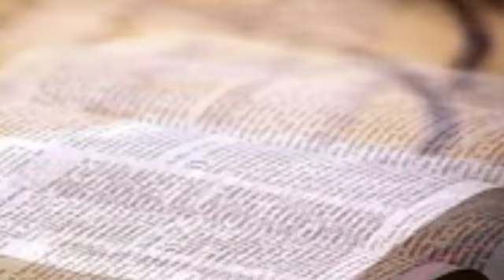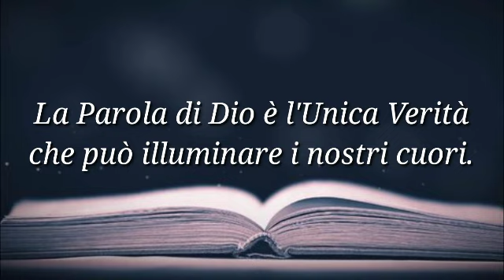Un Messaggio importantissimo per la Chiesa d'oggi.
A Dio sia tutta la gloria...vegliate, siamo negli ultimi tempi.